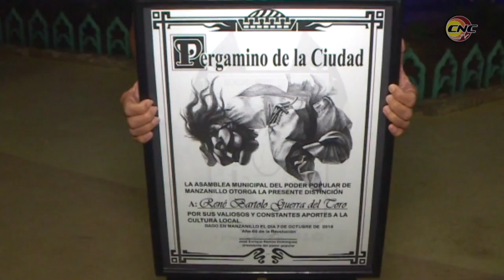Organizan en manzanillo jornada conmemorativa por el aniversario 230 de su fundación.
La ciudad de Manzanillo, segundo municipio de importancia y económica y social de la Provincia de Granma, arribará a su aniversario 230 el venidero 11 de Julio. Para festejar la ocasión, el sector de la Cultura desarrollará más de 80 actividades que destacan las tradiciones  y valores históricos de  la urbe.